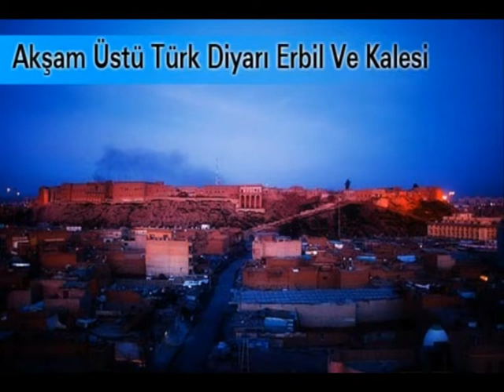RİYAZ DEMİRCİ..ERBİL...SÖYLƏDİ TAHİRƏ AĞASİYEVA